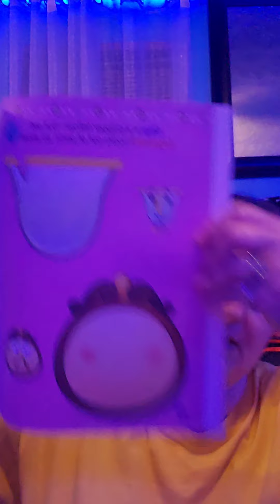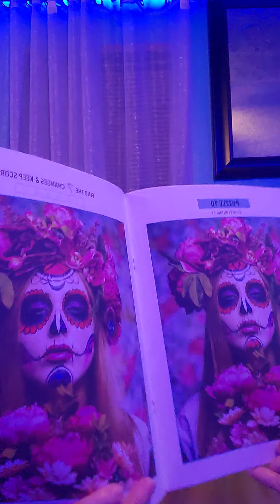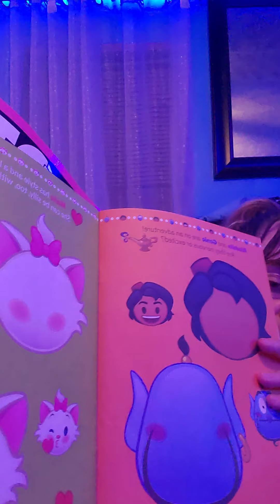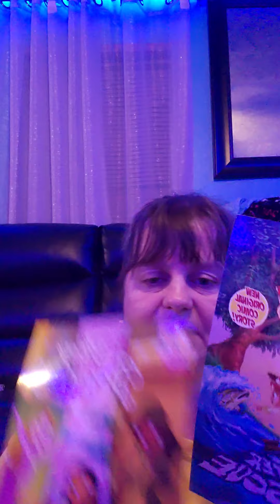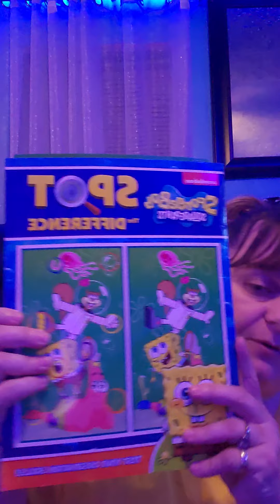dollar tree finds